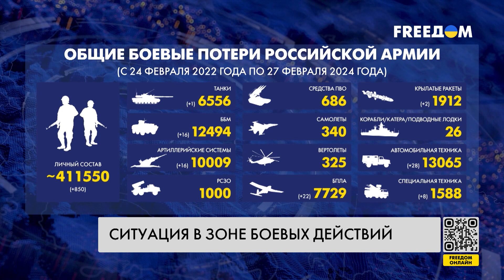🔥 Сводка с фронта: Минус 10 российских истребителей за 10 дней!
Минус два российских Су-34 – и это только сегодня! За 10 дней Силы обороны Украины сбили уже 10 военных самолетов захватчиков. Кроме этого, потери россиян в живой силе уже перевалили за 411 тыс. личного состава. Подробнее о ситуации на передовой – в сводке Генерального штаба ВСУ.